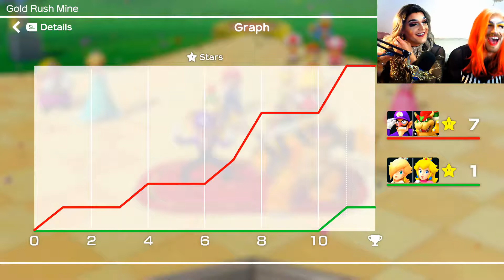SEXUAL EYE CONTACT - Breasties Play Super Mario Party w/ Vanessica [part 2]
Welcome back to BREASTIES with Vanessica!
Today we finish our devastation of the white girl team in Super Mario Party! Due to popular request, the controversial "competitive episodes" will be coming out at some point in the near future, heh heh hehhhh

DO YOU EVEN STAY TO WATCH THE POST-OUTRO CLIP IN EVERY BREASTIES?!?!

If you're enjoying Breasties, share it with a breastie of your own and spread the gospel of silly queens being silly!

Logo art created (and used with permission) by @thedrinkybear
Intro/outro music composed/produced entirely by me